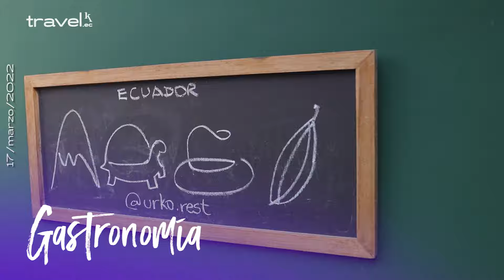¡Visitamos el Templo del Sol, un lugar para recibir el equinoccio!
TRAVEL EC – jueves 17 de marzo

00:13 Conoce el Museo Templo del Sol Pintor Cristobal Ortega Maila, una de las mayores muestras de conocimiento ancestral indígena.
00:42 Te presentamos la Ruta para entender la relación que los pueblos indígenas tenían con el sol.
01:03 En gastronomía, visitamos el restaurante Urko, cuyo menú de degustación cambia cíclicamente cada solsticio y equinoccio.
01:30 Y en sostenibilidad, te contamos cómo la aerolínea Equair trabaja por la igualdad de género y el empoderamiento de la mujer.